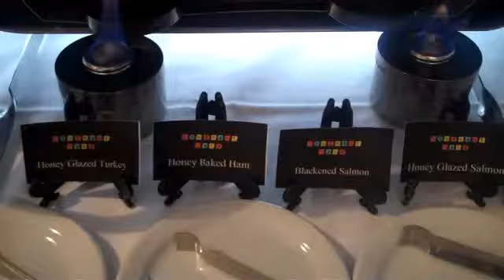Covenant Cafe Christmas Dinner